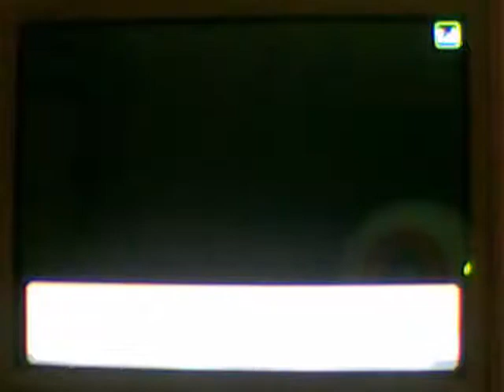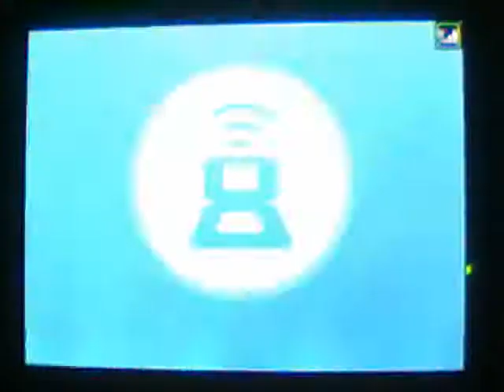Pokemon Battle 3 (..vs EDDY)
A slightly older battle against some dude called Eddy. Pretty good and fun! I had to change my Togekiss around a little after this battle, so never again will Breloom be this devastating..

'Cos I'm too lazy to narrate, I'll just try and explain some hax, etc.

0:34, Useless para, wouldn't have done much, and maybe he used T-bolt/Hypnosis, hence nothing at all anyway.
1:00, Never going to have this much of a Breloom problem again...
1:40, YAY!
2:30, Bad mistake since he still has Breloom, so I could have stashed away that sleep... should have gone to Ursaring who I sacrificed in the end anyway!
3:50, kinda my only plan against this thing was sacrifice two pokes to avoid him putting togekiss to sleep! So it wasn't a bad Ursaring switch, it was the only thing I can think that would win.
5:05, Togekiss has to be Uber, right?

Thanks for the battle Eddy! And Chikinki for some more beastly songs!